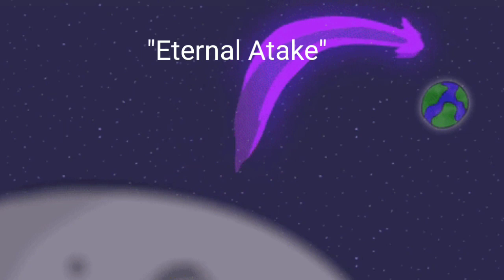*free* Lil Uzi Vert x Playboi Carti Type Beat "Eternal 16*29**"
You can use as non-profit just add "prod. KENNY" to whatever you use it with. $100 to buy. $20 to lease. I never use tag in my beats :)
free type beats with hook,
free type beats instrumental,
free type beats for profit use,
free type beats 2017,
free type beats hard,